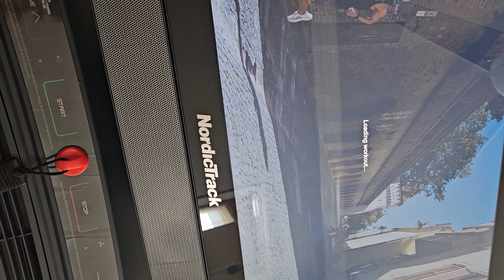3rd new motor Same problem